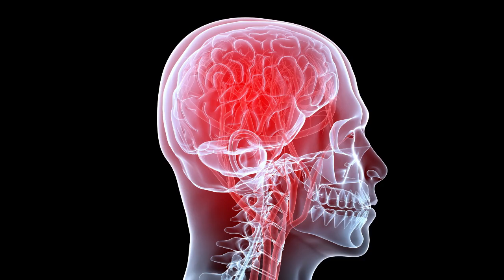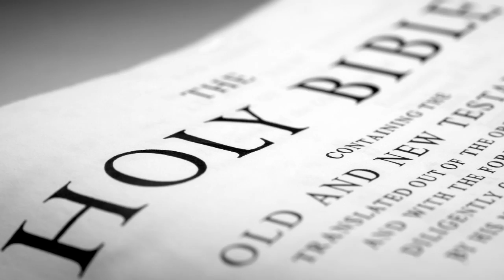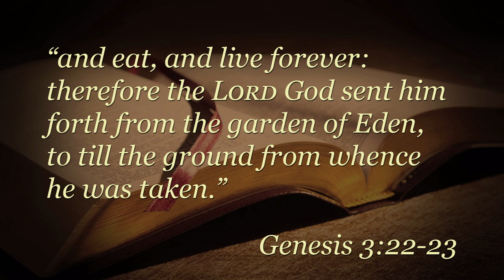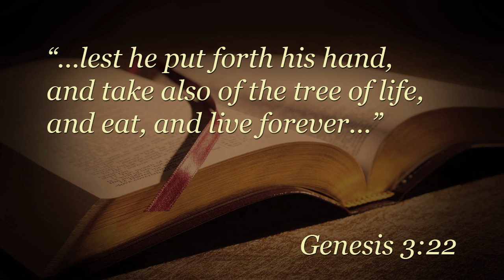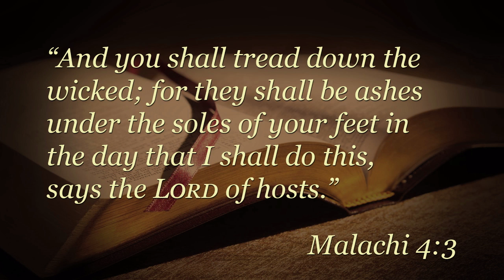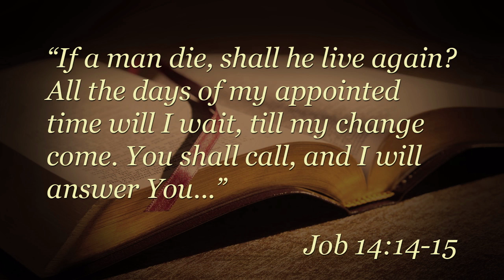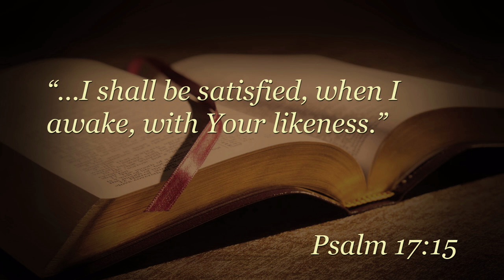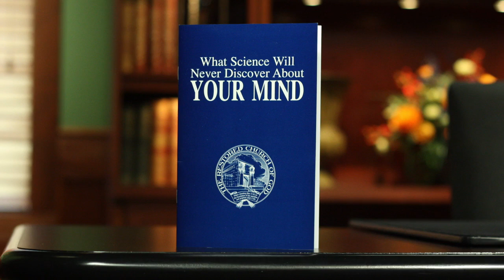The Human Mind – What None Can Discover (Part 2)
Every person holds staggering potential—but remains "incomplete." The human brain is missing an important dimension. Why did God create man this way? A greater purpose is being worked out!